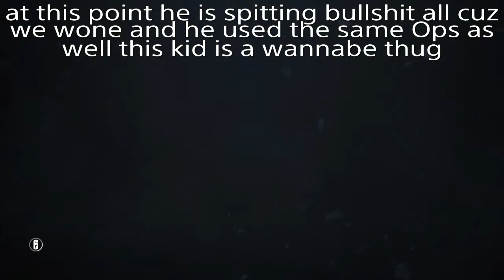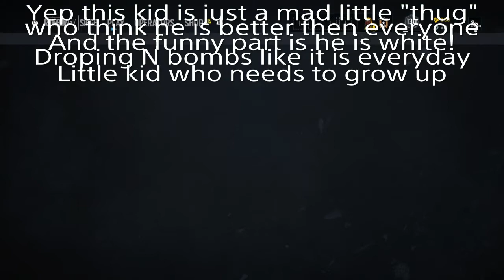When kids are cocky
Yep we put him in his place